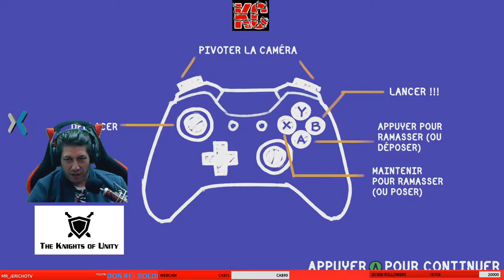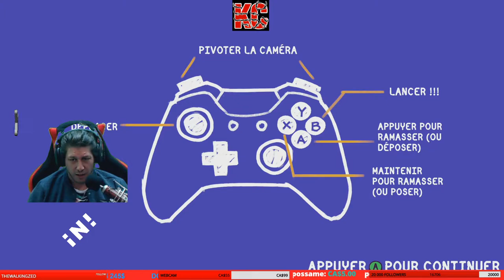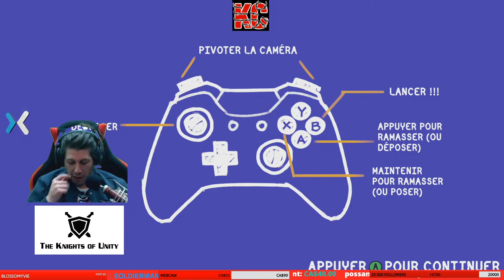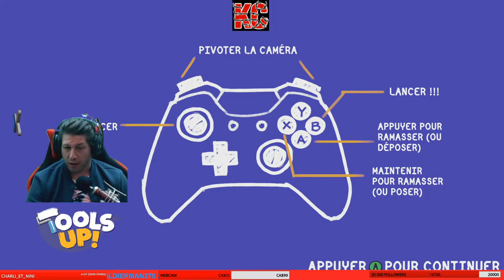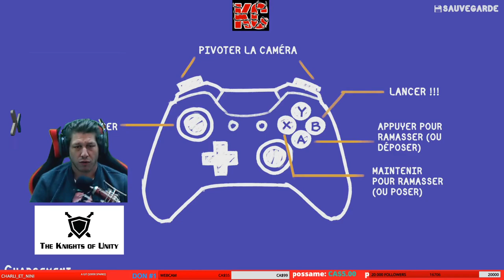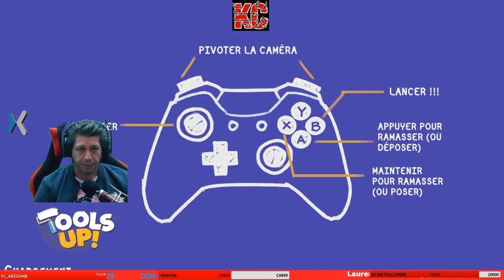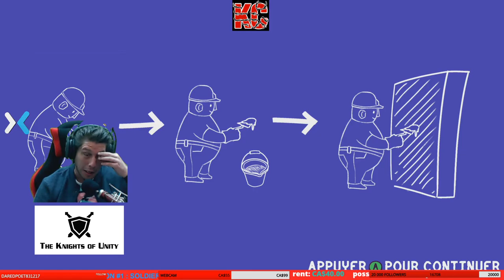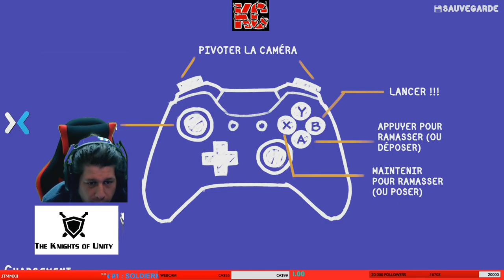Tools Up! Long GamePlay 1 Fr KaribouCanadien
Tools Up! est un party game palpitant qui vous permet de tester vos talents de rénovateur en équipe. Peignez des murs, déchirez du papier peint et déplacez des canapés contre la montre !